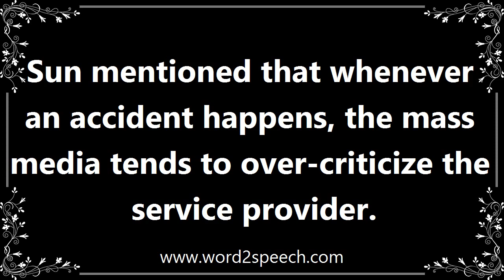Happened - Definition and How To Pronounce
Title: happened

Take place; occur.

Sun mentioned that whenever an accident happens, the mass media tends to over-criticize the service provider.

How to pronounce happened
definition of happened
audio dictionary
How to say happened
What is the meaning of happened
Pronounce happened